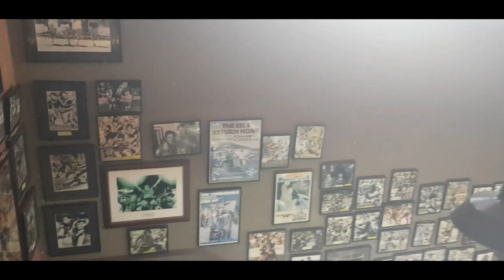Peter Wynn's Score VLOG footy heaven rugby league store nrl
my vlog  about footy star peter wynn sports store  parramatta
Peter Wynn's Score - If you don't score here you'll never score!
Peter Wynn's Score was established in 1988 by Parramatta, NSW and Australian Rugby League player Peter Wynn and his brother in law Mark Assef
nrl
 83 Macquarie St, Parramatta NSW 2150